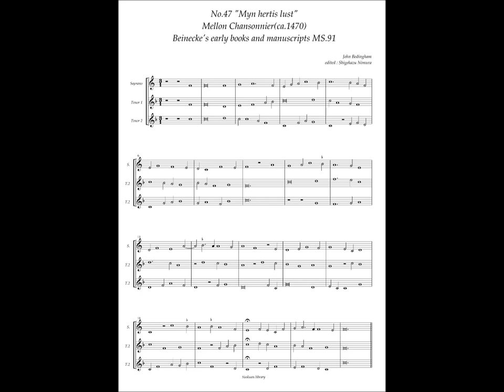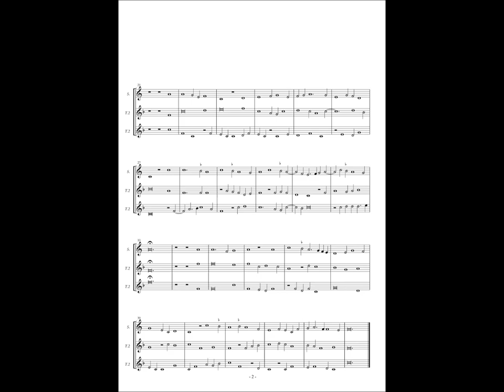Mellon Chansonnier, No.47 (John Bedyngham) "Myn hertis lust"